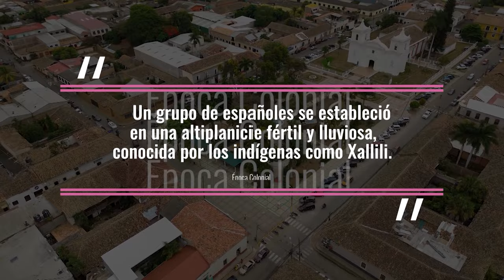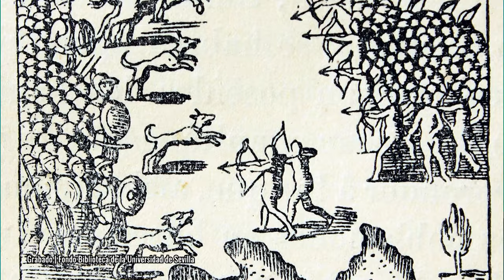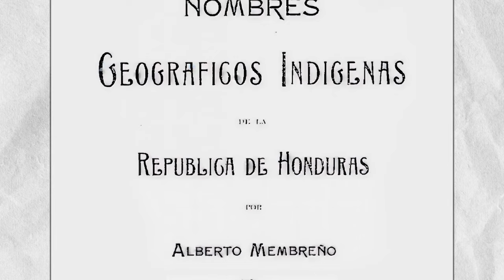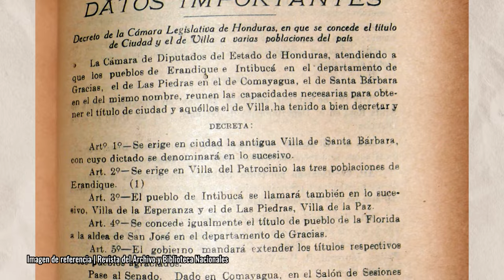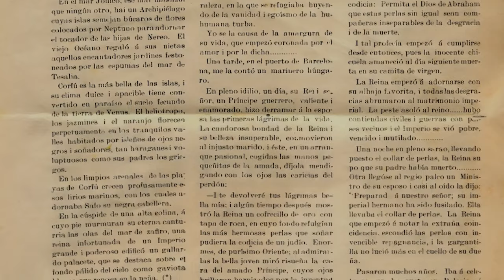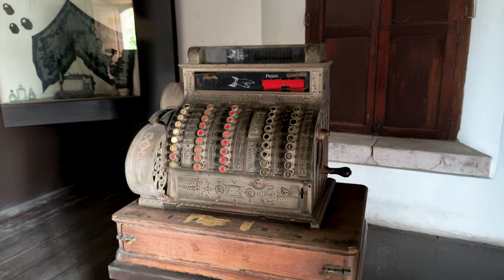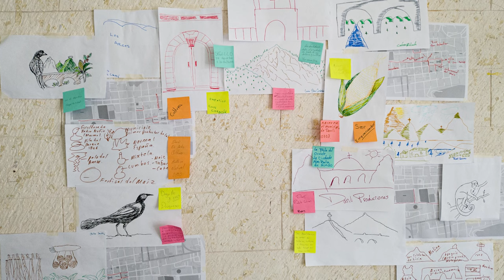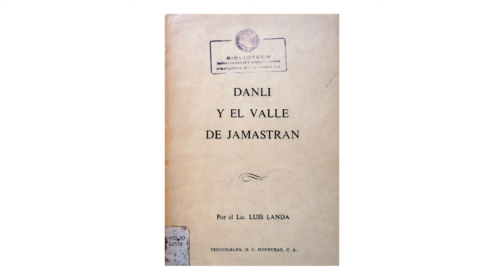Centro Histórico de DANLÍ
Este sabado en colectivoreh le damos espacio a otro increíble CentroHistorico, esta vez siendo Danli el siguiente apartado en nuestra serie de videos que forman parte del Programa de Rescate a la Memoria Histórica del Instituto Hondureño de Cinematografía (IHCINE).

✍️ Enlaces de interés:

Una aproximación a la ganadería en Danlí durante el periodo liberal (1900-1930) - Revista Rosa Lila no. 6 (2019), Pável Fabrizio Henríquez y Julio José Sevilla Galeano

La Amenaza del Colera en Danlí, Honduras (1867) - Jose Manuel  Cardona Amaya -  Revista de Ciencias Sociales (Cr), vol. IV, núm. 170, 2020

La mortalidad en Danlí - El Paraíso entre 1901 y 1912 con base en los registros de defunciones de la Parroquia Inmaculada Concepción - Orlin Manuel Duarte Landero - 2018

📝 Índice

00:00  Introducción
00:54  Época Colonial
01:16  Alcaldía Mayor de Tegucigalpa
02:35  Danlí como Subregión de la Alcaldía Mayor
03:13  Teorías sobre la Fundación de Danlí
04:59  Conformación Urbana
05:58  El Nombre de Danlí
06:43  Danlí como Centro de Aprovisionamiento
07:30  Cementerio, Acueducto los Arcos y Catedral Inmaculada Concepción
08:36  Época Republicana
08:59  Desarrollo de Danlí después de la Independencia
09:44  Dinámica Productiva
10:13  Iglesia de San Sebastián, Alcaldía
11:12  La Reforma Liberal y Régimen sobre la tierra
12:04  Pedro Nufio y la Educación
12:45  Cementerio, Lavaderos, Parque Centenario
14:32  Casas Comerciales y Camino Colonial
15:21  Construcción de la Carretera
16:13  Vida Cotidiana en el Siglo XX.
17:56  Manuel de Adalid y Gamero
18:54  Danlí a Mediados del Siglo XX
19:17  Actualidad y Centro Histórico
21:44  Taller Herencia Viva
25:32  Agradecimientos